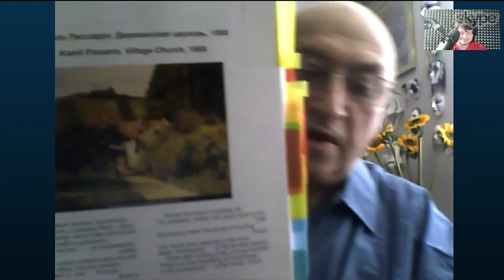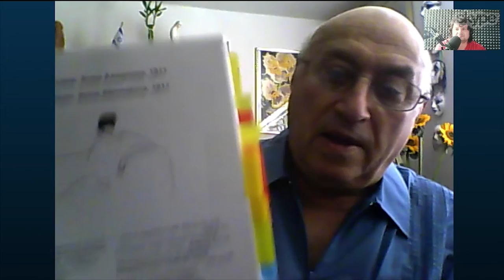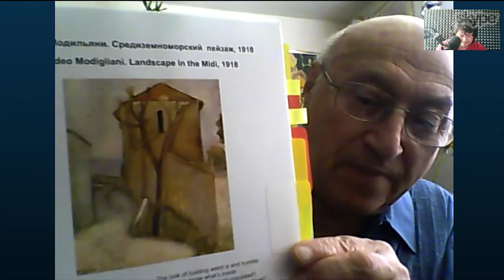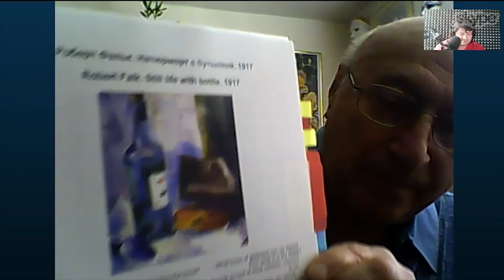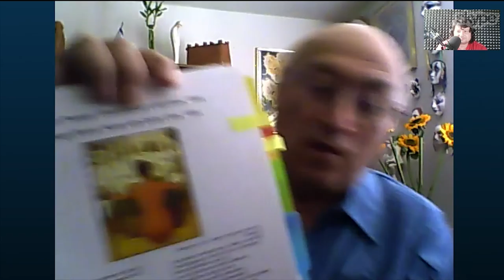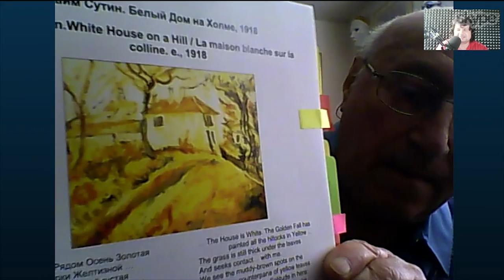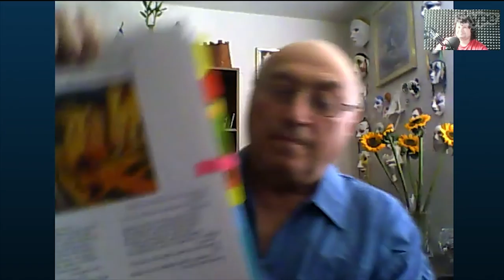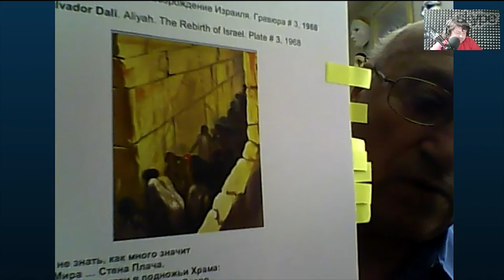Центр Sungates и В.Коган:"Картины пообщались с нами ... в Рифму". Передача 4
Центр Sungates продолжает цикл программ с поэтом и журналистом Валерием Коганом: Живопись и Поэзия. Новый Взгляд: "Картины пообщались с нами ... в Рифму". Передача 4